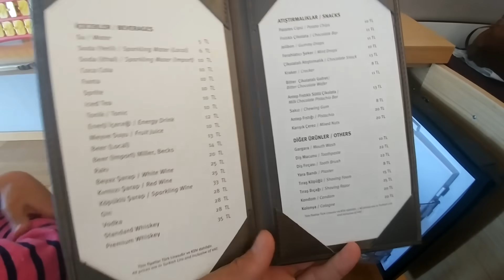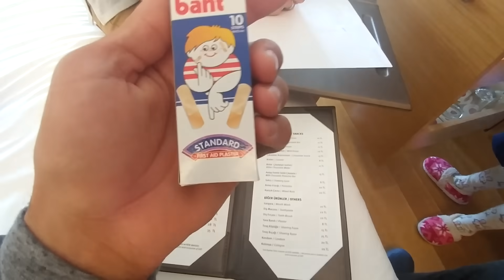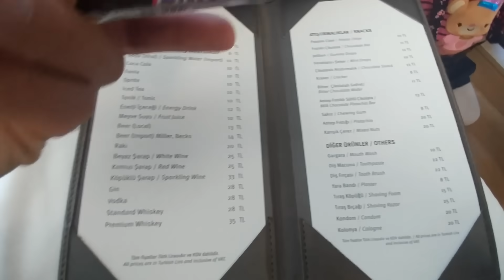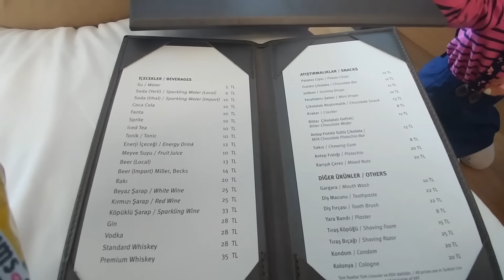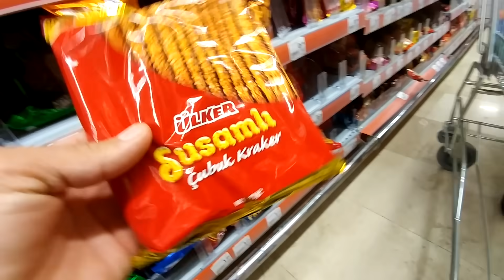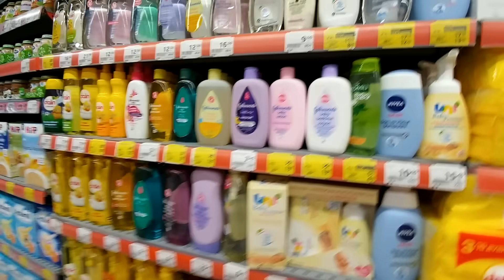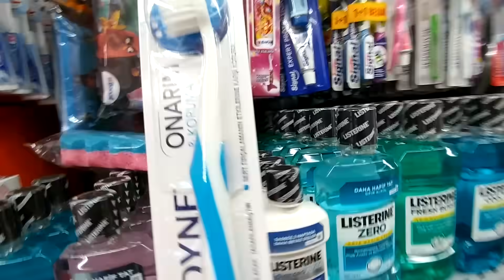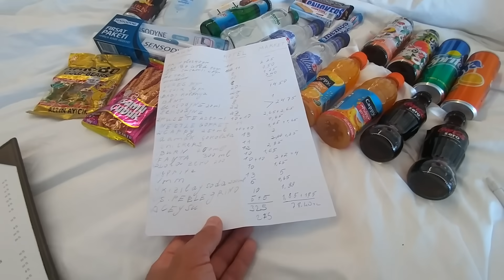Otel minibarı çok mu pahalı ? Hesap ettik, eğlenceli VLOG videosu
hesaplarımızdan ulaşabilirsiniz.

adreslerinden mail ile ulaşabilirsiniz. Arkadaşlar lütfen videolarımız için yorum yazmayı ihmal etmeyin.